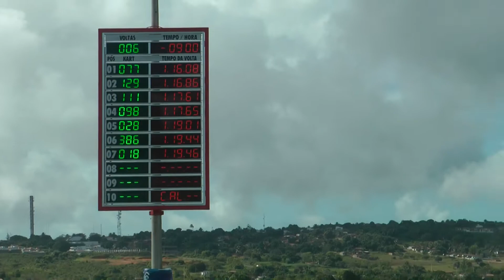Brasileiro de kart paraiba 2016 imagens de apoio pra tv de goiania